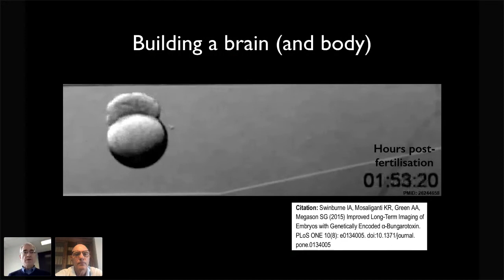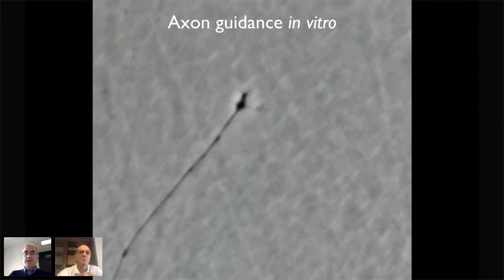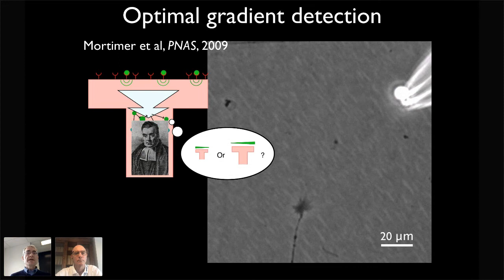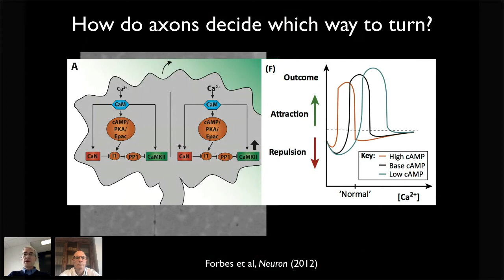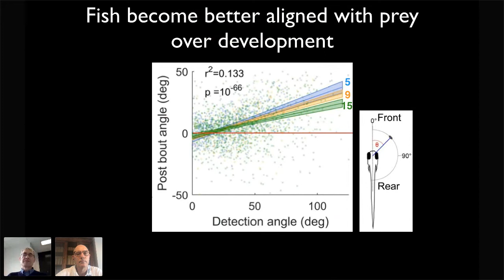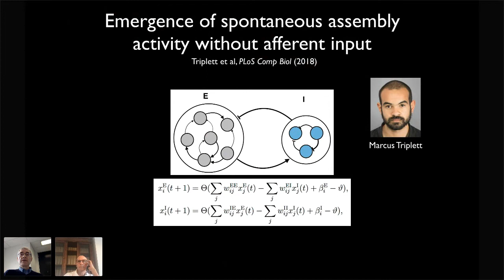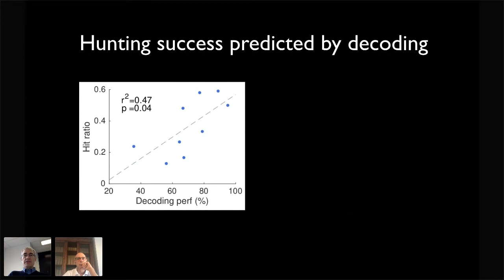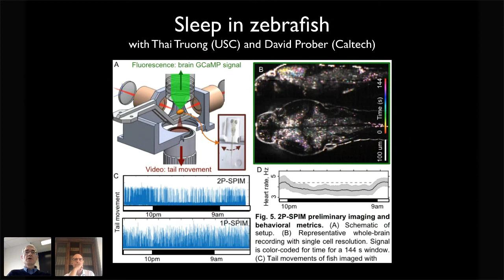CNS*2020: Keynote 4: Computational Models of Neural Development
Speaker(s): Geoffery Goodhill